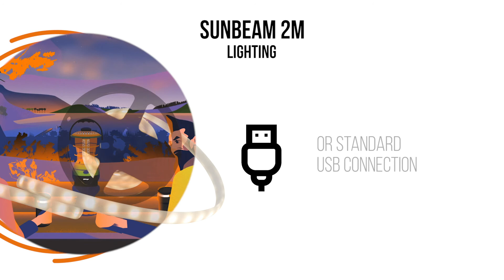Vango Sunbeam Flexi Light 2M USB 2021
The Vango Sunbeam Flexi Light is the ideal light system for tents and awnings. Utilising flexible LED lights that never need to be replaced, the Sunbeam provides warm lighting that can be easily adjusted with a remote control to create an ambience that suits you. Compatible with any power bank, it can also be powered via the Vango Voltaic Roll Away, or conveniently by USB. Attached using our innovative SkyTrack® II System, the versatile Sunbeam Flexi Light includes spare hoop and loop attachments for use in tents without SkyTrack®.